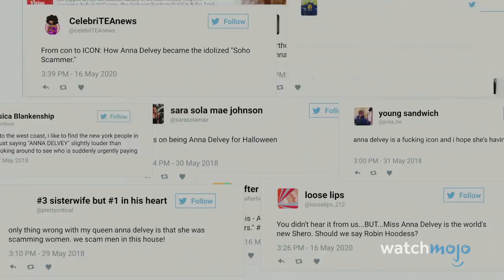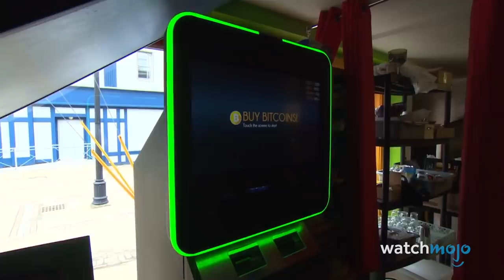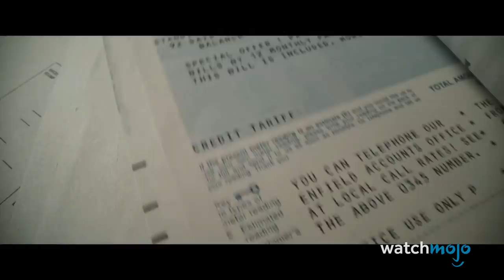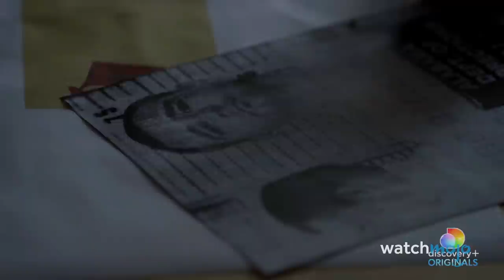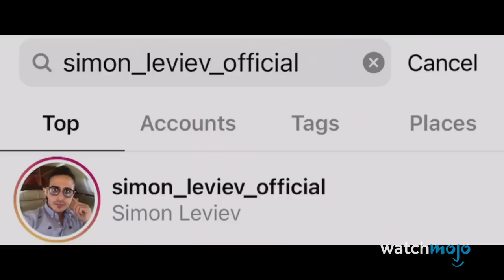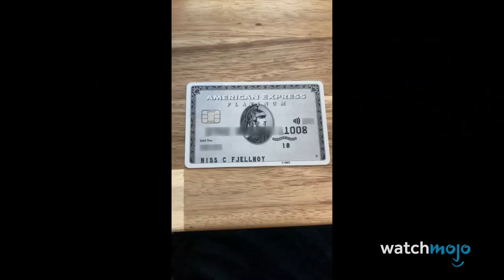Top 10 True Crime Documentaries to Watch in 2022 (So Far)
2022 looks to be an exciting year for true crime documentaries. For this list, we’ll be looking at the most intriguing true crime documentaries that have been released, or are set to release, in 2022. We won’t be considering scripted movies, or shows based on real events. Our countdown includes "BTK: Confession of a Serial Killer" (2022), "Scott Peterson: The Friends Speak" (2022), "Scream: The True Story" (2022), "Murder Under the Friday Night Lights" (2022), and more! Which of these are you most interested in?